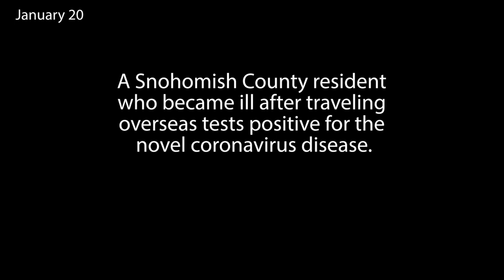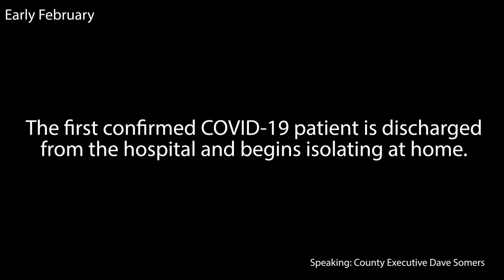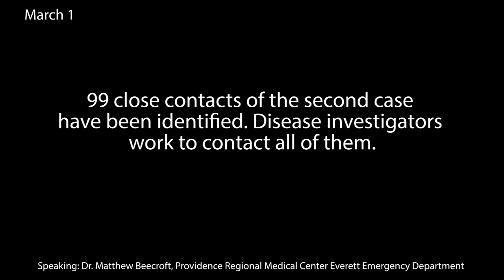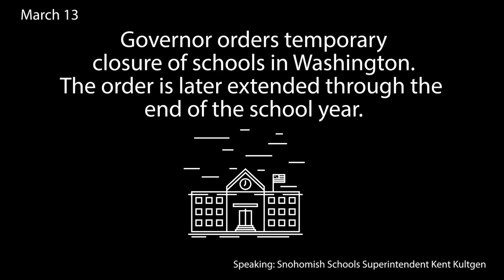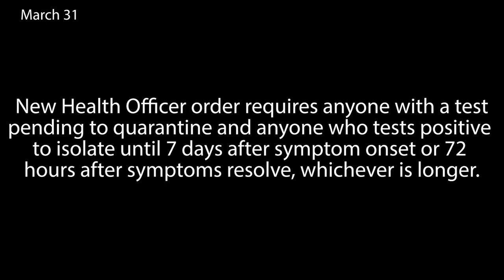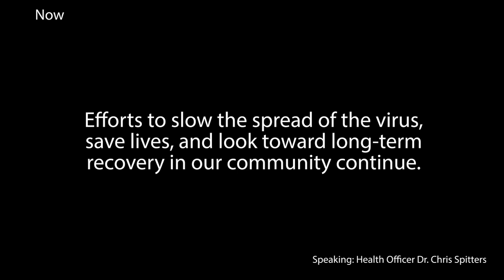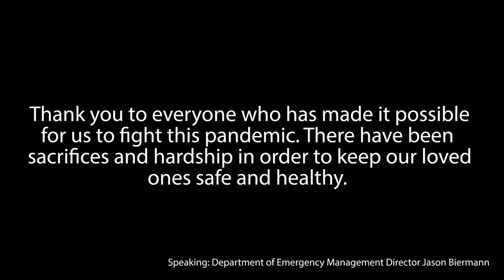Novel Coronavirus: The First 100 Days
A look back at the response to COVID-19 in Snohomish County so far.